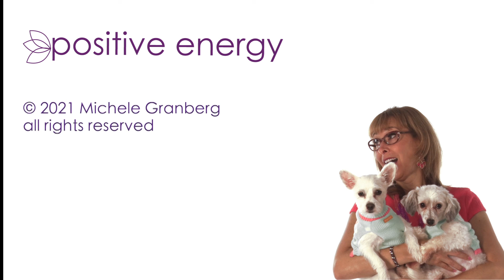Positive Energy TV ~ Keeping people & pets together ~ St Hubert's Animal Welfare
Michele Granberg interviews staff from St Hubert’s Animal Welfare Center. More than just a shelter, St Hubert’s is one of the largest providers of animal services in NJ, touching the lives of over 100,000 animals each year. Learn how to keep YOUR pet healthy, happy, safe, and thriving.